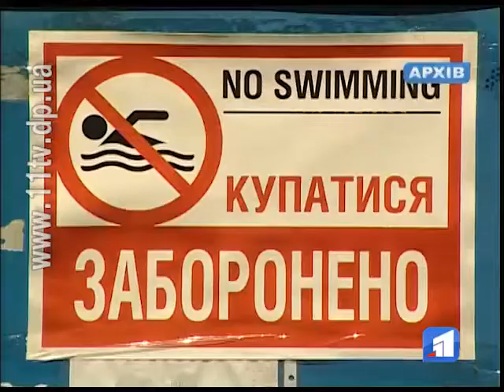З початку місяця у водоймах області потонули п’ятеро дітей та один дорослий